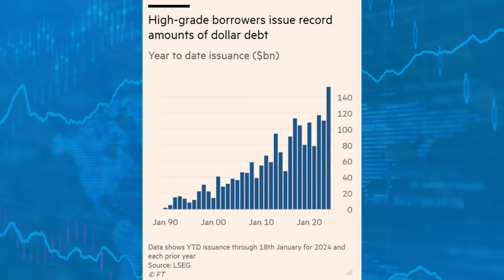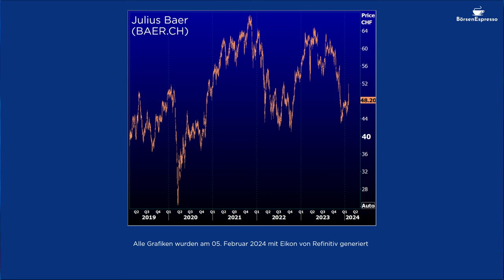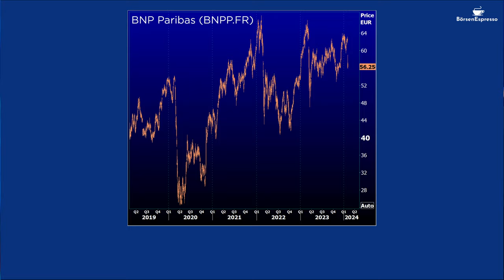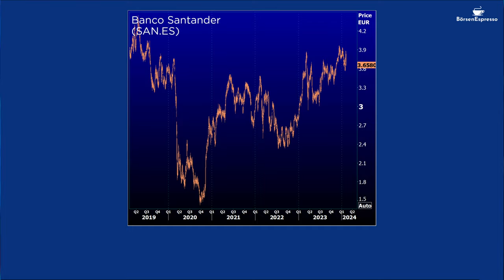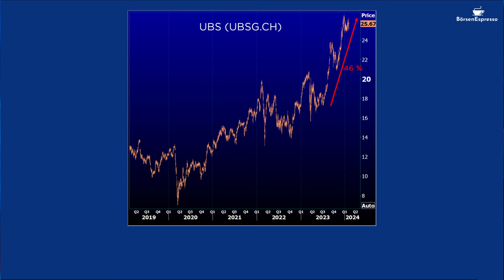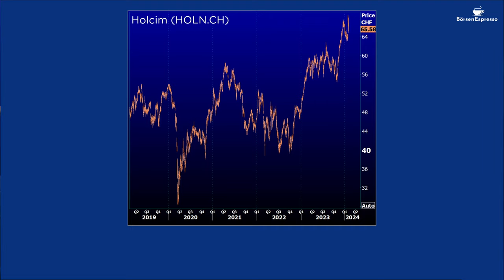Deswegen droht eine Kreditkrise | BörsenEspresso mit Ramon Huber und Roland Vogt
Bei den Banken beginnt es erneut zu knirschen. Wo die Risiken herkommen.

Weiter: Julius Baer, UBS, BNP Paribas, Banco Santander, Holcim und SGS.

Ramon Huber hat 20 Jahre Erfahrung als Börsenhändler und 18 Jahren Praxis als Fundmanager. Diego Faßnacht ist CFA-Charterholder und Volkswirt. Neben seinem ökonomischen und finanziellen Background besitzt er auch ein tieferes politisches Verständnis. Roland Vogt war von 1992 bis 2004 Marktstratege bei CSFB, seither Strategist bei invest.ch.

Sämtliche Preisgrafiken wurden am 05. Januar 2024 um 11.00 Uhr mit Eikon von Refinitiv/LSE erstellt.

Kapitel:
00:35 Womit hat man Geld verdient
01:35 Interview mit Diego Fassnacht, CFA-Charerholder und Volkswirt
04:40 Julius Bär
05:33 BNP Paribas
06:00 Banco Santander
06:48 UBS
08:38 Holcim
09:26 SGS